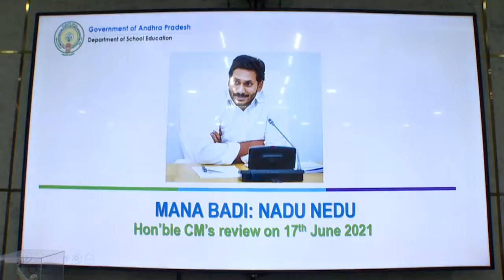CM YS Jagan review on Naadu Nedu on Schools at the Camp Office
#CMYSJagan review on #NaaduNedu on Schools at the jagan_Camp_Office